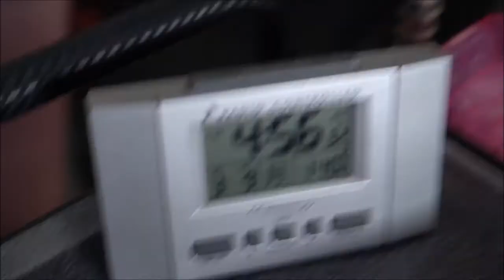ブリーチ剤は洗うまで抜け続ける仮説の検証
一日で何回もブリーチするのはめんどくさい一回でなんとかならないか？
一回で長時間置いても同じでは無いかという仮説
ウィックにブリーチ剤を塗布して一晩置いてみた
今回の実験はウィックなので、人毛と同じだとは思わないでください

友好的で無いと思われる又は疑いのあるコメントは削除しております
理美容を熟知した方ならお分かりと思いますがあくまでも一例であり、状況によっては不正解の一例になる事もあります